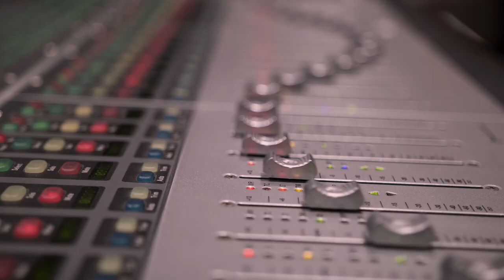Ρύθμιση του Τηλεοπτικού Τοπίου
Ήρθε η ώρα των πολλών